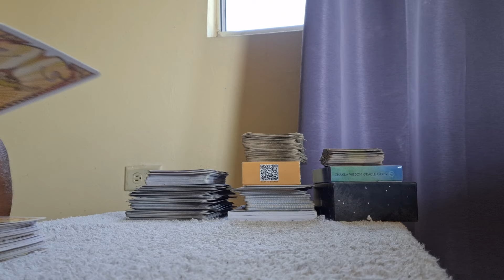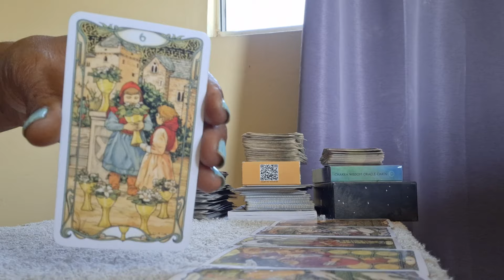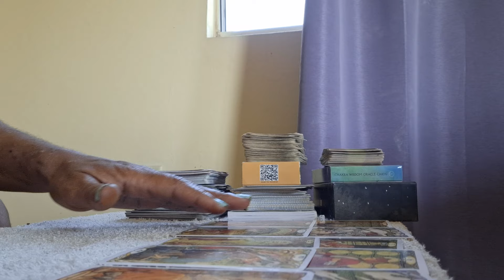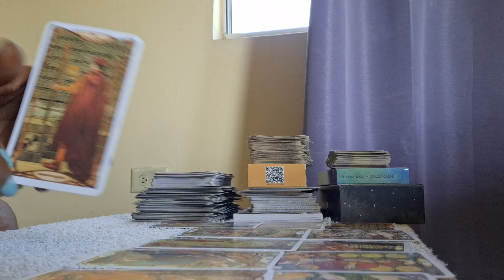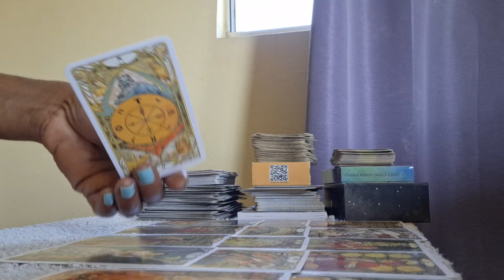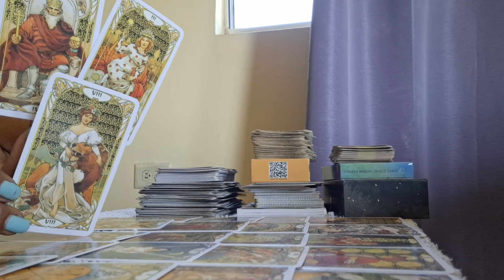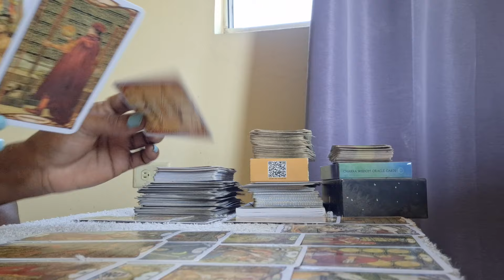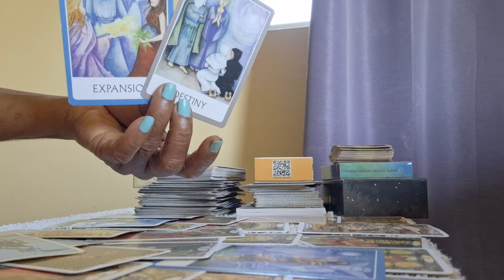This new person will contact you very soon destined connection 😍💕